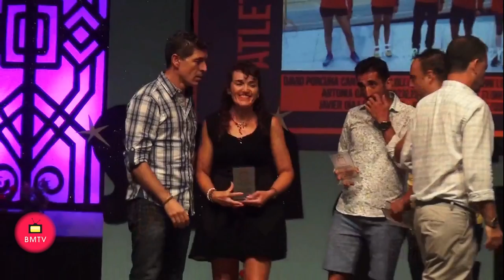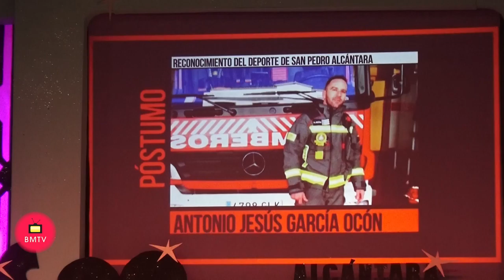III Ceremonia del Reconocimiento al Deporte de San Pedro Alcántara 2017 18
.- El III Reconocimiento al Deporte de San Pedro Alcántara se celebró anoche en el auditorio del Bulevar San Pedro, con la asistencia del teniente de alcalde de San Pedro, Rafael Piña, el concejal delegado de Deportes, Javier Mérida, el de Hacienda, Manuel Osorio, el de Empleo, Cristóbal Garre, y otros miembros de la corporación. En total fueron 39 los reconocimientos entregados tanto en categoría individual como colectiva, distinguiendo entre reconocimientos por logros de la temporada 2017/2018 y por trayectoria deportiva. Destacaron reconocimientos a los golfistas Ángel Hidalgo y Noemí Jiménez, a los futbolistas Juan José Almagro, Kepa Blanco, Dani Cintrano y Álvaro Olmo o Manuel González 'Lolo' en categoría individual, así como el Club de Natación Resist4, el club Alpino Ama Dablam por sus 35 años de historia y el Instituto Shaolín San pedro por su 34º aniversario, en la categoría de colectivos.
Como novedad, en esta edición se entregaron los reconocimientos 'Síntesis' para destacar la labor social y su compromiso en la transmisión de valores de tres clubes: el club petanca San edro por su trabajo con la Asociación Valores, el club de baloncesto Los Linces por su labor con CADI y el club baloncesto San Pedro por acercar el deporte a las calles con su Circuito Urbano 3x3. El momento emotivo de la noche se produjo durante la entrega del reconocimiento póstumo al bombero y gran aficionado al deporte Antonio Jesús García Ocón. Recogió el homenaje a su memoria su hermano, Fernando García Ocón.

El teniente de alcalde de San Pedro Alcántara, Rafael Piña, quiso destacar el alto nivel deportivo que cada año alcanzan los deportistas sampedreños que se hace evidente en este encuentro al reunir en un mismo lugar a quienes llevan el nombre de San Pedro por todo el mundo y expresó el compromiso de la Tenencia de Alcaldía para seguir mejorando las instalaciones deportivas e incluso construir la tan demandada pista de atletismo tan demandada por los miembros del Club Atletismo San Pedro.